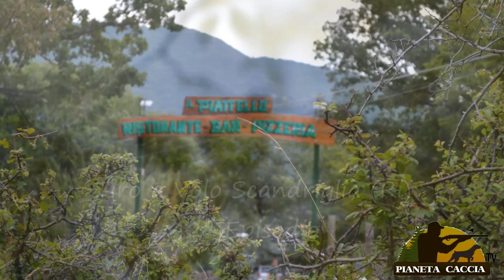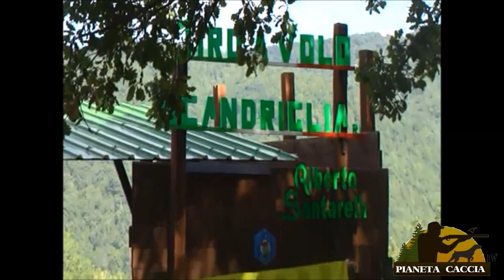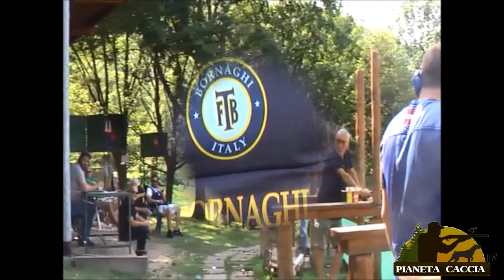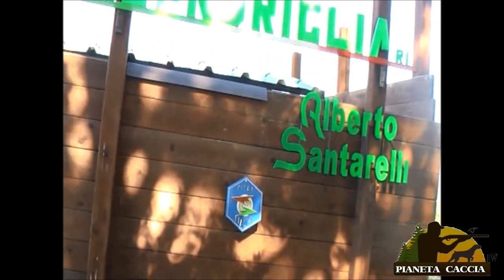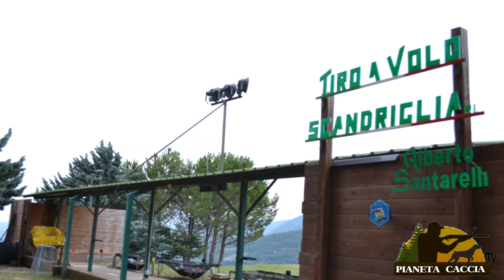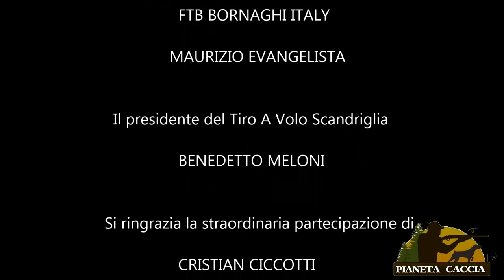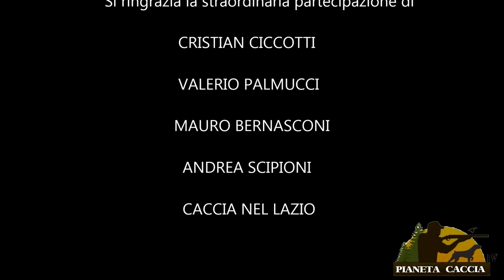Paesi & Paesaggi... di caccia (2°Episodio Tiro A Volo Scandriglia)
2° Ep. Una giornata al piattello di Scandriglia (Ri), una giornata all'insegna di sport e divertimento, immersi nel verde, tra buon cibo e piattelli.

Non perdetevi i prossimi episodi!